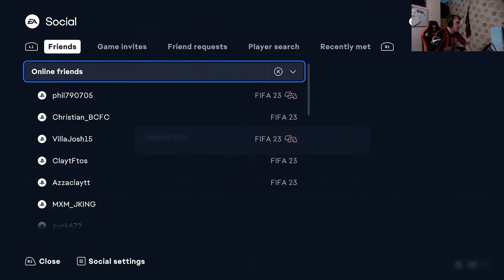Opening Our Silver Mastery Objective Packs!!!